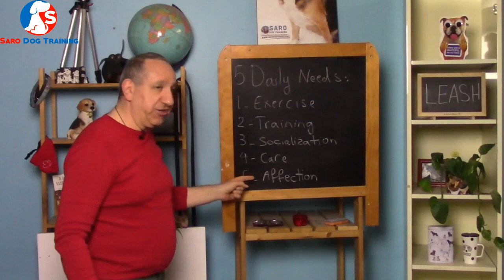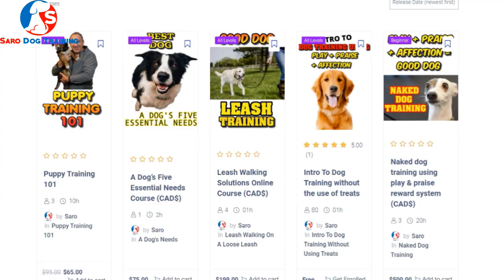This is how you stop your dog's leash aggression. It's not what you think.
In this video, I will explain and teach you how to stop your dog's leash aggression. It is most likely not what you think it is and not your usual explanation for leash aggression behavioural issues. I am not going to show you a before and after video of me working with a leash-aggressive dog. That is because it is not a realistic form of educating and teaching you how to deal with your dog's leash aggression behaviour. Dealing with this behaviour takes months or even years. So, get ready to learn and understand why your dog is leash aggressive because I will share three main reasons why that happens which are going to help you understand your dog better and help it to stop the behaviour.

◉ Overcome Frustration and Behavior Issues with Expert Guidance. As a first-time dog owner or a working professional, you may be overwhelmed by your dog's aggression, biting, hyperactivity, and uncontrollable barking. This disruptive behavior affects your work, finances, and quality of life. But don't worry, I am here to help. My alternative approach to dog training focuses on effective communication, trust-building, and creating a genuine connection. Invest in your dog's well-being and become a confident owner who enjoys a harmonious and fulfilling relationship. To learn more and to join the program visit the following

◉ About Me:
I am a dog trainer and I coach dog owners. I help you to train your dog(s) or puppy without the use of treats, aversive tools like shock collars, prong collars, force, and Domination. I teach and show you how to use "play & praise" as a reward to use to train your dog.

❤ FREE dog training - Learn How To Train Your Dog Without The Use Of Treats, Aversive Tools, Force, Or Domination